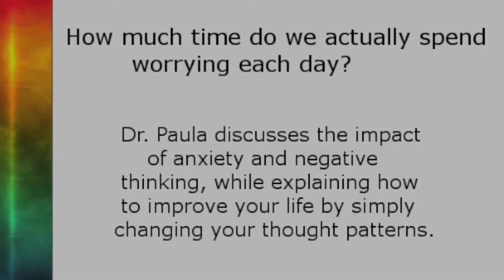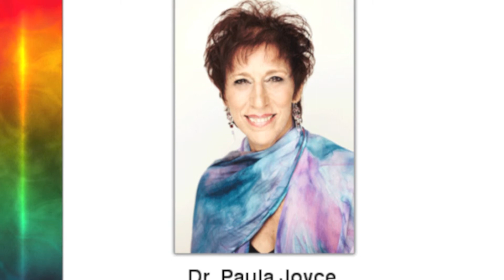Is Worry Taking Over Your Life?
Dr. Paula shares some startling statistics on just how much time we spend worrying, and how our quality of life could be improved greatly if we stopped putting so much energy into our anxious thoughts.